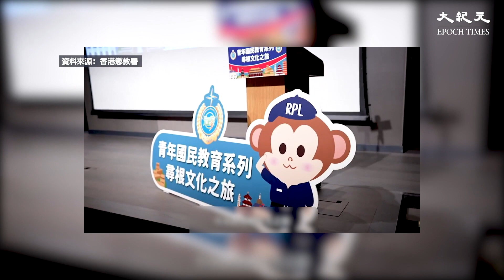新民黨立法會議員陳家珮自行快測後發現確診，正居家隔離。